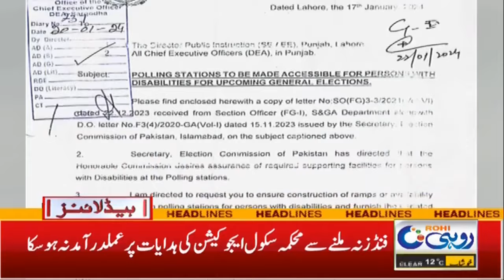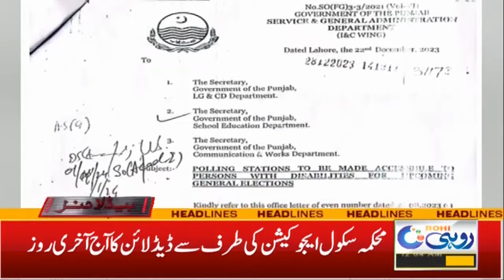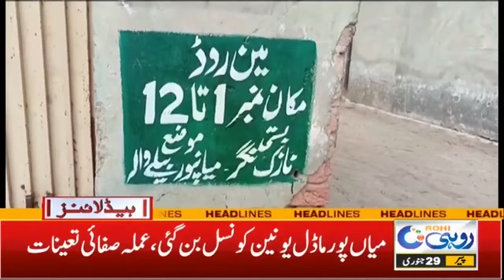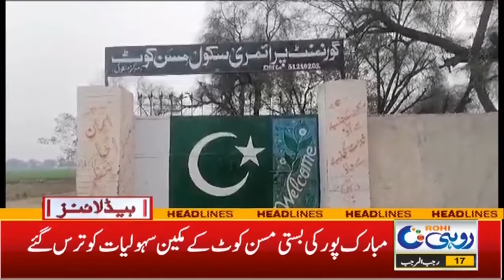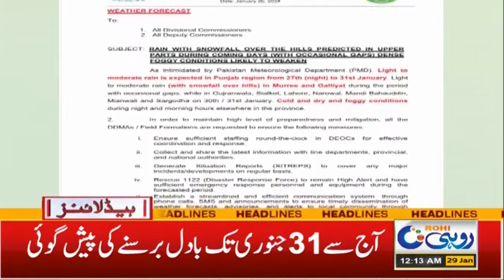Good News! | 12am News Headlines - 29 Jan 2024 | Rohi